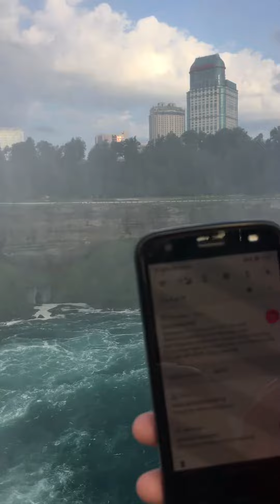Niagara Falls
Circa 2018
All the fun!